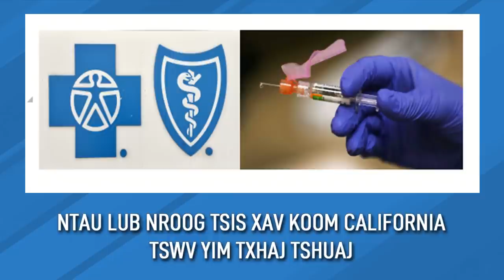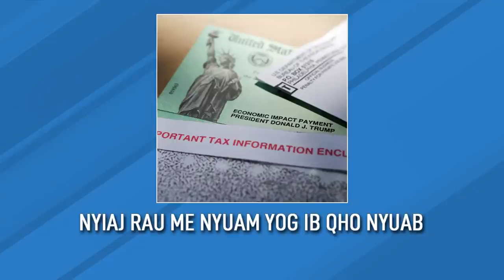Hmong News 3/8/21 | Xov Xwm Hmoob | World News in Hmong | Xov Xwm Ntiaj Teb | Hmong TV Network